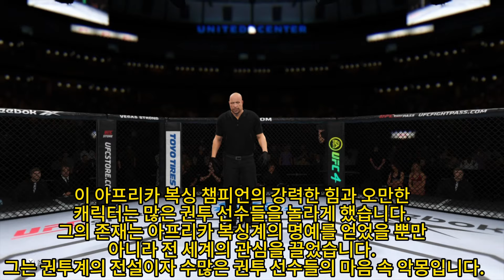UFC4: 오만한 권투 챔피언은최두호를 자극했습니다. 최두호는 수십 번의 강력한 펀치로 권투 챔피언을 이겼고 권투 챔피언은 머리 전체에 피를 흘렸습니다.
ufc4 ufc 최두호 doohochoi 권투 싸움독학 UFC4: 오만한 권투 챔피언은최두호를 자극했습니다. 최두호는 수십 번의 강력한 펀치로 권투 챔피언을 이겼고 권투 챔피언은 머리 전체에 피를 흘렸습니다.This is a virtual game video and channel, for entertainment only! Does not represent anyone advertised by the channel!